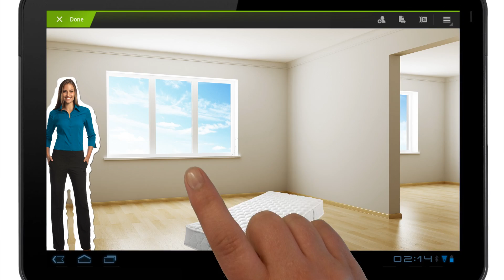Das ist FurniShare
So kommen bald die Mödel direkt in dein Wohnzimmer - FurniShare ist ein Projekt des Master "Next Media" der HAW Hamburg